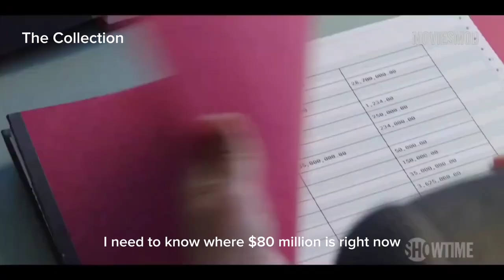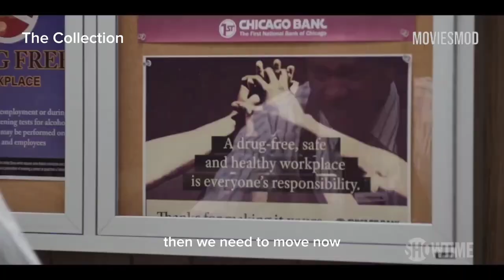Heist 88 | Official Trailer Full HD | Hollywood movie trailer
Inspired by true events, HEIST 88 is the unbelievable story centered on Jeremy Horne (Courtney B. Vance), a criminal mastermind with an innate ability to convince anyone to do just about anything, who decides to pull one last job before going to prison. He recruits four young bank employees to steal close to $80 million dollars in a daring and brazen assault on the U.S. banking system. The film takes place in a time before widespread computerization and the vast cybersecurity of today.
In order to watch otherl Hollywood movies trailers